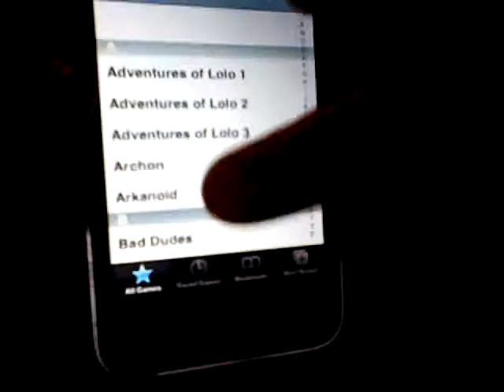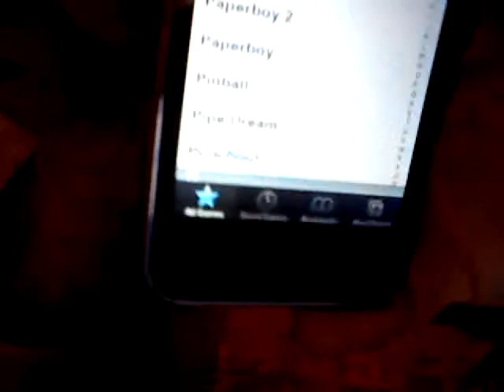ML 44732826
Video Migrado